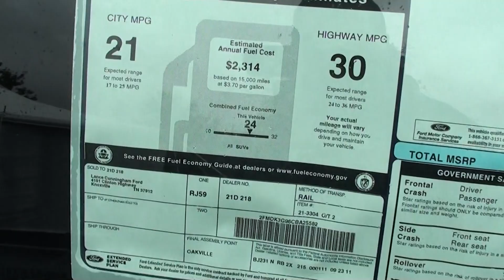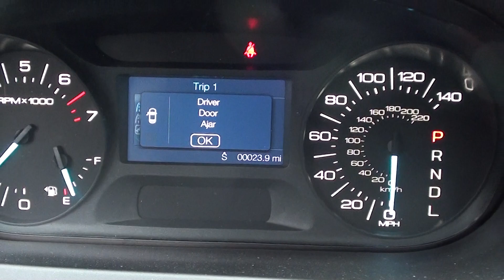FOR SALE NEW 2012 FORD EDGE SE!! ECOBOOST 2.OL !! 30 MPG STK# 20292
Great fuel economy for an SUV! Gassss saverrrr! HERE'S THE DEAL!! A BRAND NEW VEHICLE. Lance Cunningham Ford is very proud to offer this fantastic 2012 Ford Edge.